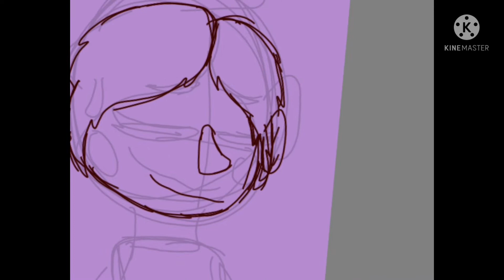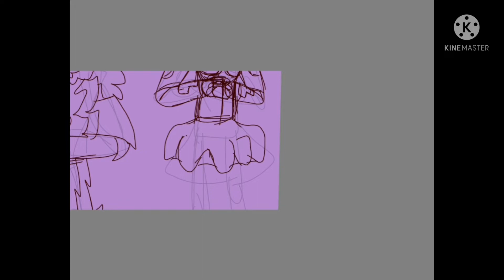"Candles"//Day 12//Fnafcember (original idea :3)//Sketchbook//Speedpaint//fnafcember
Ayo it do be 3am but I'm a committed fox and must upload these as soon as I'm finished xD Welp imma try to keep this short cause I need to wake up early lol. Funtime Freddy and Bonbon are trying to find the perfect scented candle and had Ballora help them by holding candles that are possible winners,  but then they found a candy cane scented candle which Bonbon loves! Had fun experimenting with the background, also something in this draw is hinting to the next prompt so look out! ^w^/

☆Characters used☆
Bonbon (the little bunny hand puppet)
Funtime Freddy (the bear holding the candle with Bonbon)
Ballora (the animatronic to the right with more candles)
!I do not own these characters they belong to the fnaf franchise!

《Other things》
Drawn in Sketchbook
Edited music to speedpaint in Kinemaster
Used S pen to draw
Time taken: 5 hours
Bye! :D